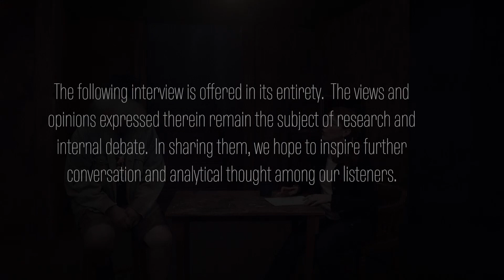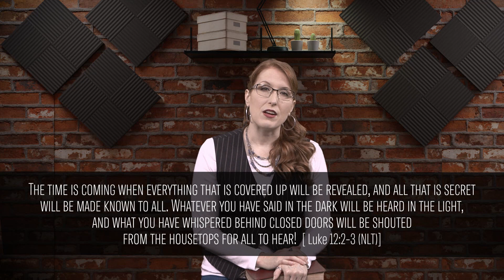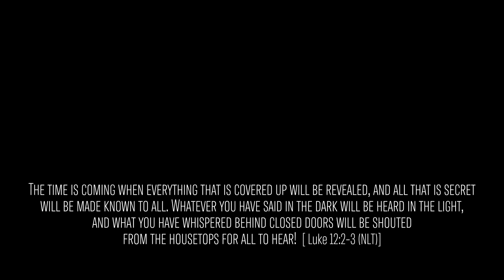Radio Ghost Town:17 "Don't Mention It" Crazy Carl Speaks (Top Secret Interview Finally Revealed!)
When investigating the Grand Conspiracy, sometimes we get more than we bargained for.  The long awaited released of Radio Ghost Town's first in-person interview comes with more questions then answers as the end of Deep Amber's series,"The Serpent Whispers" looms on the horizon.